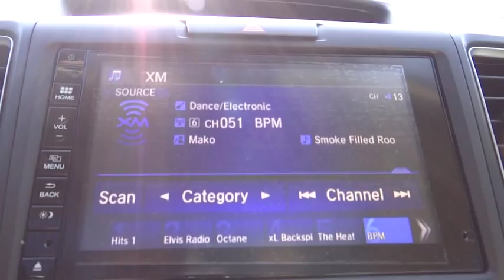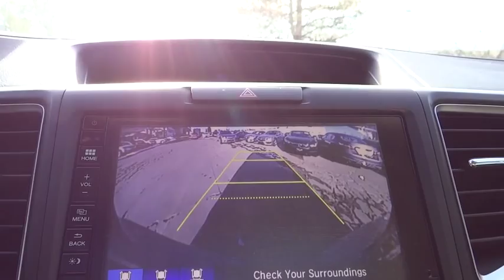2016 Honda CR-V Aurora, Denver, Highland Ranch, Parker, Centennial, CO 35739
2016 Honda CR-V